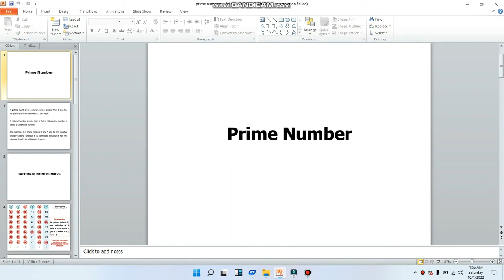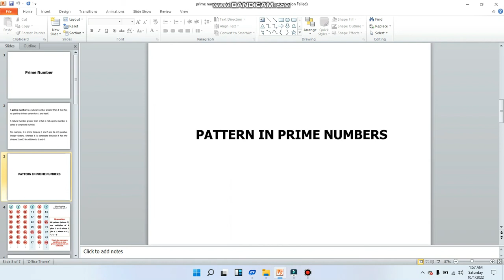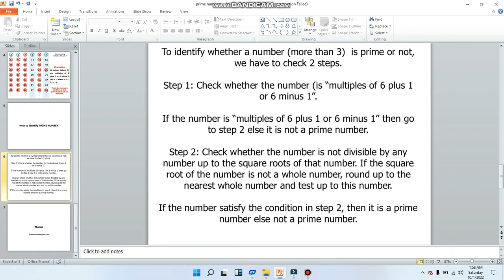What are Prime numbers || How to identify prime numbers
A prime number is a natural number greater than 1 that is not a product of two smaller natural numbers. A natural number greater than 1 that is not prime is called a composite number. For example, 5 is prime because the only ways of writing it as a product, 1 × 5 or 5 × 1, involve 5 itself.